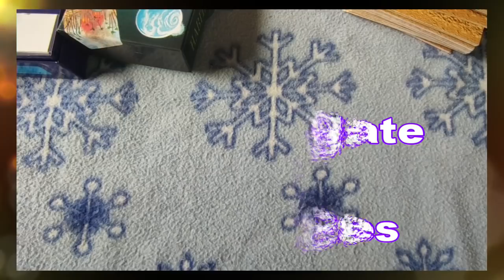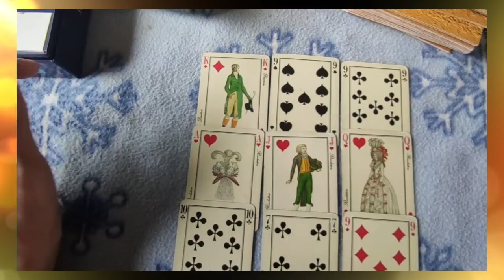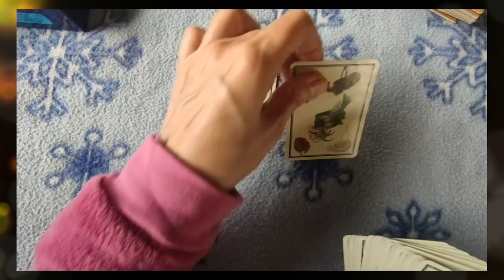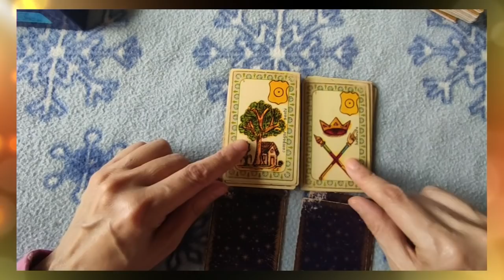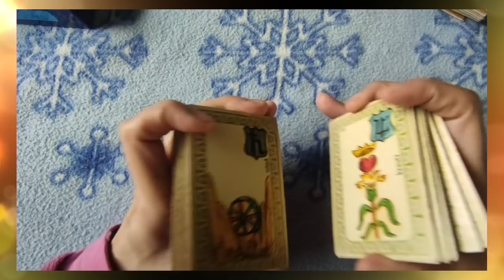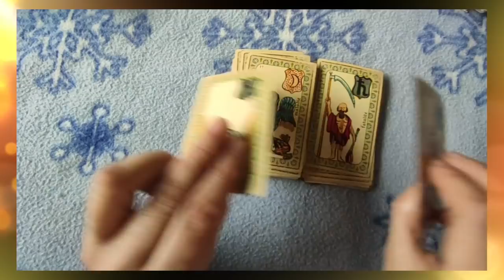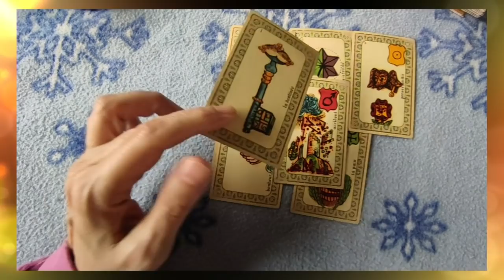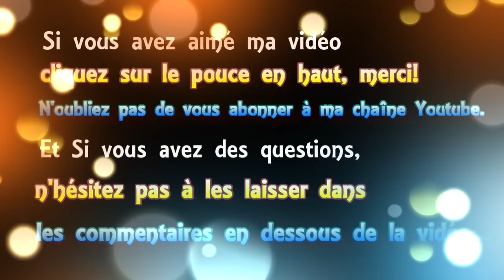🃏 tirage #58 le PFIZER gate et ses conséquences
🃏 tirage de cartes voyance #58 le PFIZER gate et ses conséquences
01:00 jeu de 32 cartes
08:47 jeu de Belline
 ► Apprendre la cartomancie, c´est facile!
► Playlist  ♋ Astrologie védique et uranienne

@Madi Jasper